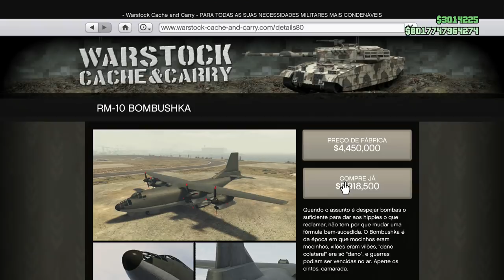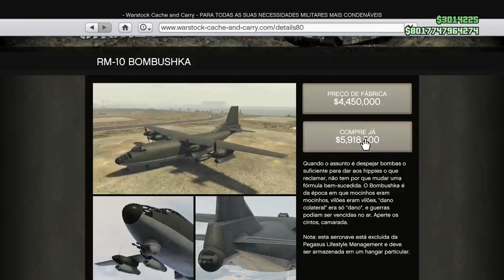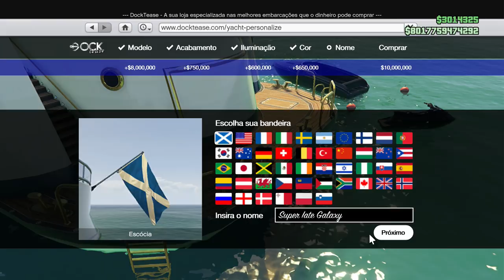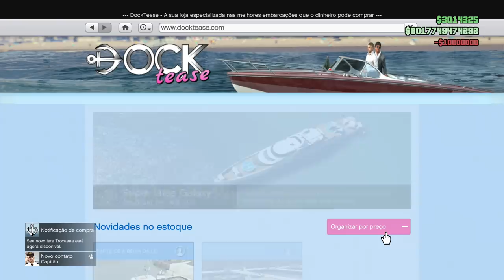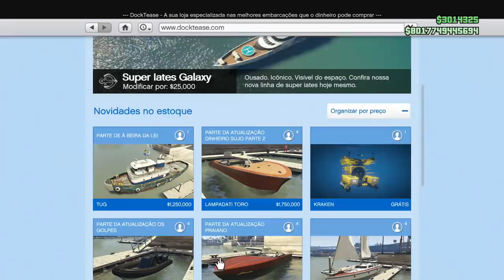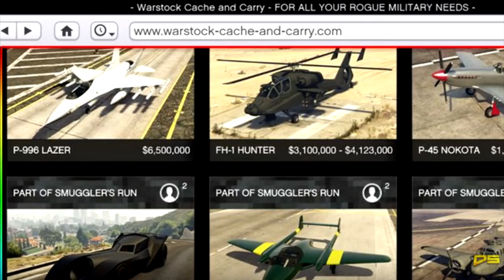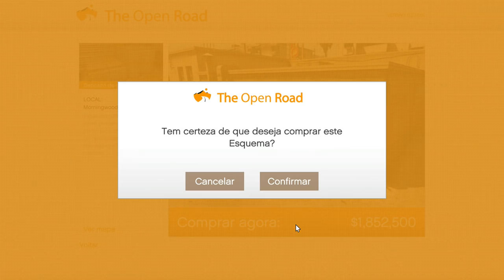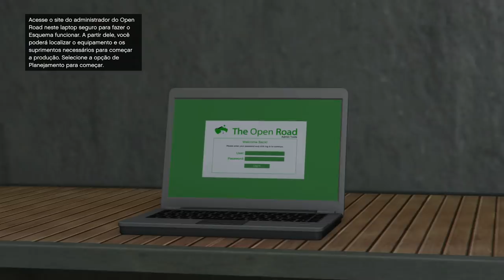Top 10 PIORES compras no GTA 5 ONLINE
Meu Discord
Tem uma Ideia?